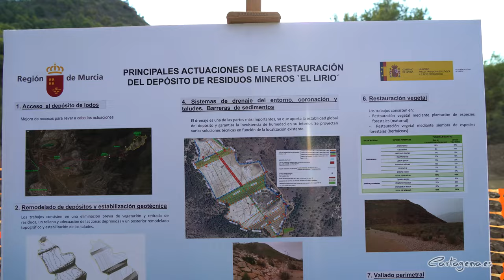El sellado de la balsa del Lirio supondrá la protección del Mar Menor con más de 5,6 millones de ...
La alcaldesa de Cartagena, Noelia Arroyo, ha puesto en valor la actuación de sellado que está desarrollando la Comunidad Autónoma y el Ministerio para la Transición Ecológica en la balsa minera El Lirio, en la Sierra Minera de Cartagena y La Unión, para acabar con las filtraciones y arrastres de los metales pesados que pueden terminar en el Mar Menor debido al cauce vertiente a la laguna.

Así lo han asegurado tanto la alcaldesa como el consejero de Medio Ambiente, Universidades, Investigación y Mar Menor, Juan María Vázquez, con motivo de su visita este miércoles 20 de diciembre a las obras que se encuentran en plena ejecución, a la que también ha ido el concejal del área de Litoral y Sanidad, Gonzalo López.

La fecha de inicio de las obras fue en mayo del presente año y, dado que el plazo previsto de ejecución de las mismas es de 18 meses, los trabajos concluirían antes de finalizar 2024.

La actuación, según la alcaldesa, “hace justicia con la Sierra Minera al restaurar una balsa de su antigua actividad minera, con una nueva red de drenaje que evite filtraciones al Mar Menor y que incluye la reforestación vegetal de este entorno, que cuenta con una superficie equivalente a ocho campos de fútbol”.

Dentro del Proyecto de Obras de Clausura y Restauración ya se han ejecutado las partidas correspondientes a los accesos al depósito de lodos y remodelado del depósito y estabilización geotécnica, fase de extrema complejidad y clave para asegurar la estabilidad del terreno de cara a las fases posteriores. “En estos instantes ahora estamos en la fase de instalar los sistemas de sellado y restauración del suelo”, ha dicho el titular de Medio Ambiente.

“Una vez finalice la segunda fase, acometeremos la tercera. En esta, instalaremos los sistemas de drenaje del entorno, coronación y taludes, y colocaremos las barreras de sedimentos. Posteriormente procederemos a la protección y estabilización de taludes, a la restauración vegetal de la zona y un vallado perimetral”, ha añadido Juan María Vázquez.

La balsa minera El Lirio está ubicada en la Sierra Minera de Cartagena y La Unión, en el Collado de Ponce, muy próxima al campo de Golf de La Manga. Esta instalación de residuos mineros está dentro del inventario de instalaciones de residuos mineros peligrosas.

El Gobierno regional, con fondos propios, invierte 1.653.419,53 euros en esta obra, lo que supone aproximadamente un 30 por ciento del total. El resto lo cubre el Ministerio para la Transición Ecológica y el Reto Demográfico con una subvención de 4 millones de euros.

Por otra parte, la alcaldesa ha avanzado el trabajo que desarrolla el Ayuntamiento “en proyectos de protección contra vertidos tanto mineros como urbanos que suman más de 4,5 millones de euros”, enumerando el sistema de drenaje urbano en Los Belones, con una inversión de más de 300.000 euros; o el proyecto de renaturalización del Cabezo Ventura, de casi un millón de euros junto a la fundación Sierra Minera.

“El proyecto más cuantioso es el de la modernización de la red de saneamiento que rodea el Mar Menor para reforzar su aislamiento y garantizar que siga libre de filtraciones”, con 3,5 millones de inversión en 19 proyectos, de los que “ya hemos aprobado 13 proyectos, y 10 de ellos están en fase de contratación”.